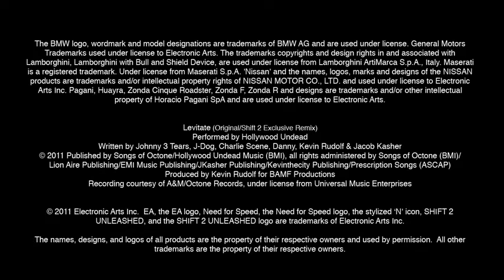Vídeo de SHIFT 2: Unleashed detalha opção Autolog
Pilotos profissionais Darren McNamara e Tommy Milner promovem disputa virtual para testar ferramenta multiplayer do game de corrida, lançado no fim de março para PC, PlayStation 3 e Xbox 360.